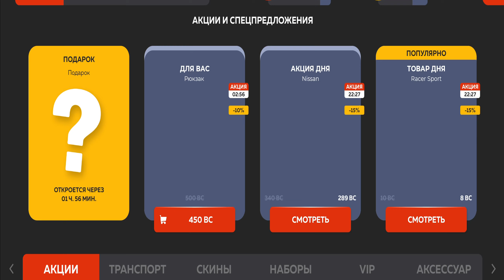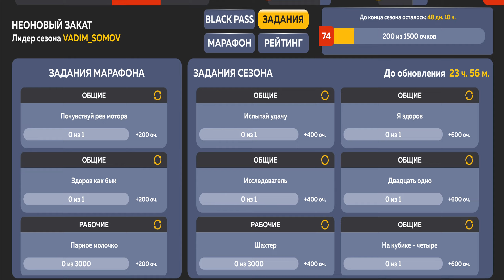СЕКРЕТНЫЙ СПОСОБ ЗАРАБОТКА В BLACK RUSSIA , КАК ЗАРАБОТАТЬ МНОГО ДЕНЕГ В БЛЕК РАША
👩‍👩‍👧‍👦 Сервер: KAZAN
✔️ Мой ник: Dimk_Fedorov

🎮 Сегодня поиграем в МОБИЛЬНУЮ ГТА НА ТЕЛЕФОНЕ на проекте CRMP BLACK RUSSIA MOBILE! Сегодня я решил рассказать вам о секретном способе заработка! Вступай в нашу семью, буду принимать всех! СЕКРЕТНЫЙ СПОСОБ ЗАРАБОТКА В BLACK RUSSIA , КАК ЗАРАБОТАТЬ МНОГО ДЕНЕГ В БЛЕК РАША